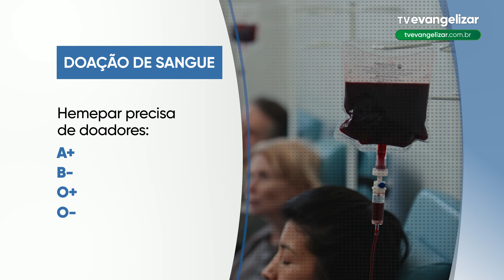Emepar faz apelo urgente por doadores de sangue dos tipos A+, B-, O+ e O- para reabastecer estoques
JOR24VT0623ESTOQUESANGUE